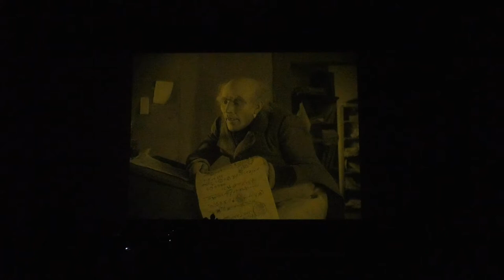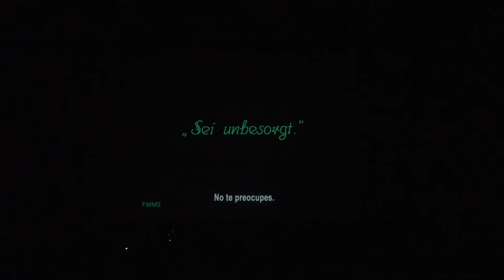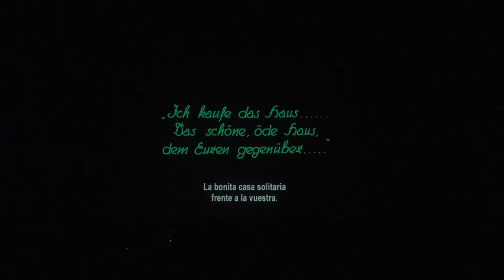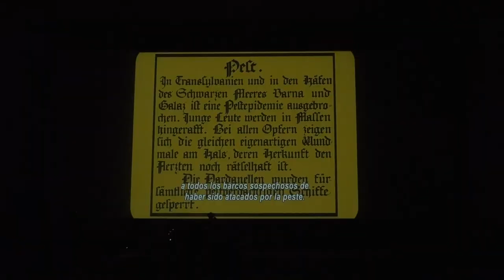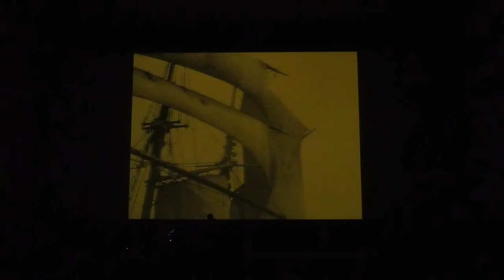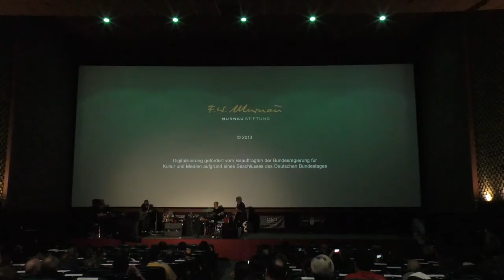NOSFERATU LIVE SCORE BY LOS AMIGOS DE LOS ANIMALES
Fragmento espectáculo de sonico cuadrafónico con LOS AMIGOS DE LOS ANIMALES musicando en directo NOSFERATU, con una composición realizada para la celebración del centenario de la obra de Murnau.